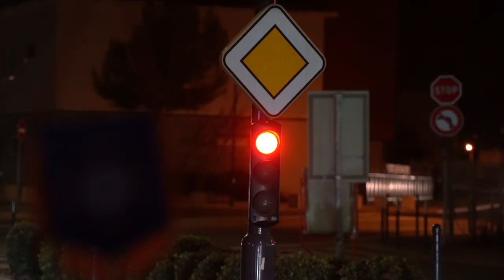𝐉𝐨𝐲𝐞𝐮𝐬𝐞 𝐒𝐚𝐢𝐧𝐭-𝐕𝐚𝐥𝐞𝐧𝐭𝐢𝐧 💐 On s'invite chez vous !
🌹🎁 Pour la 𝑺𝒂𝒊𝒏𝒕-𝑽𝒂𝒍𝒆𝒏𝒕𝒊𝒏 cette fois c'est à nous de vous montrer tout notre 𝒂𝒎𝒐𝒖𝒓... 🧡💙

💕 Pour les remercier de leur fidélité Olivier Dall'Oglio est venu surprendre des MembresMHSC chez eux 🏠

𝐉𝐨𝐲𝐞𝐮𝐬𝐞 𝐒𝐚𝐢𝐧𝐭-𝐕𝐚𝐥𝐞𝐧𝐭𝐢𝐧 💐